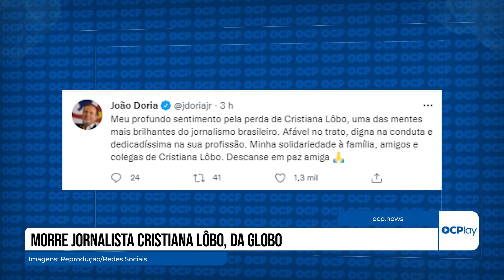Morre jornalista Cristiana Lôbo, da Globo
De acordo com informações do G1, A jornalista e colunista de política Cristiana Lôbo morreu nesta quinta-feira (11), em decorrência de um cancer, do qual se tratava havia alguns anos, agravado por uma pneumonia contraída nos últimos dias. Ela tinha 64 anos e estava internada no hospital Albert Einstein, em São Paulo.